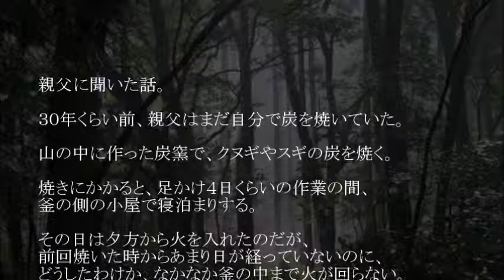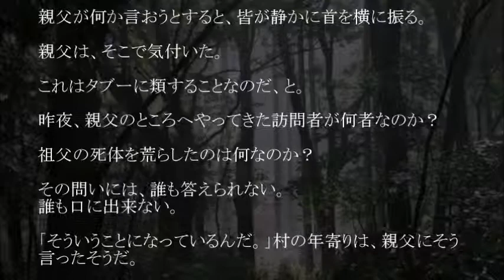怖い話 『山での怪異』